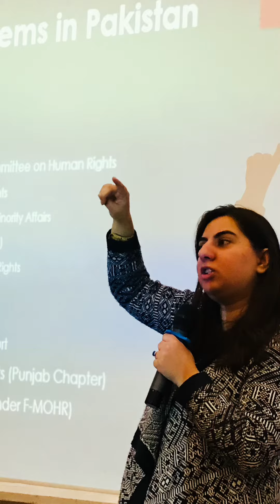21 October 2021